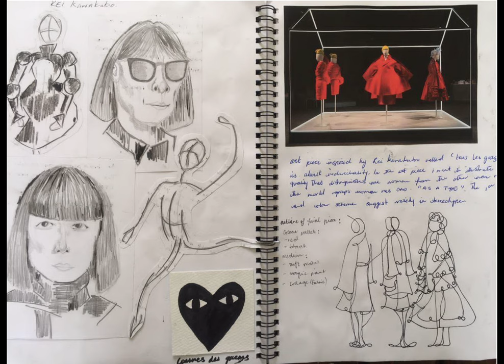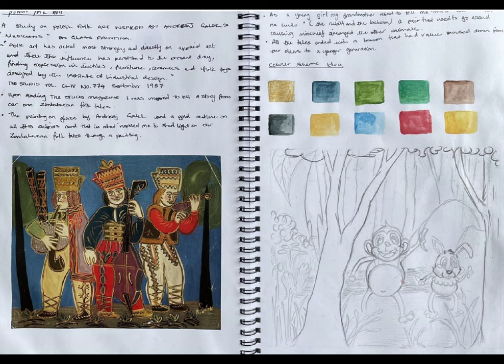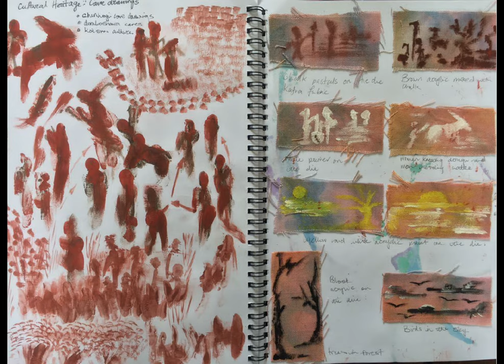Ropa Mapira - Zimbabwean Visual Artist/Model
Emotions are so complex. They are expressed in different ways as a result of triggers. Different reactions can result from one emotion and one reaction can be derived from multiple emotions.

Ropa Mapira's body of work embodies the emotional state of a being derived from personal experiences and other peoples mental, emotional and physical experiences. Ropa strives to break down the deepest of secrets from people she uses as inspiration in her paintings which results in the evocation and discomfort of the different emotions, that is why most her works do not have individual statements.

Mapira's work is always illustrated in simple compositions or objects to give the impression simplicity equal to suspicion. The simpler something becomes to understand, the more emotionally complex, compelling and perplexing it becomes to the viewer, like an exam 'it can not be that easy'.

Timestamps
Intro 0:00
Finding comfort in art, fashion and modelling 0:20
Early art experiences 1:24
Studying Computer Science 4:14
Why my art feels incomplete 5:23
Artists being in a comfort zone 6:48
My experience being a first-time curator 8:14
How I approach exhibitions 11:47
Intersections between modelling and art 13:18
Deciding on stories to tell using art 14:45
Watercolour, acrylic & exploring new mediums 17:30
Planning a solo exhibition 19:23
Delivering work to exhibitions 22:01
challenges of making art in Zim 26:14
Receiving critique 28:50